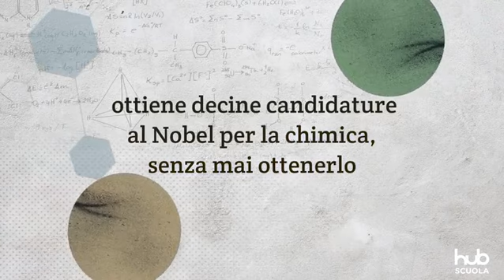Gilbert Lewis - biografia in pillole